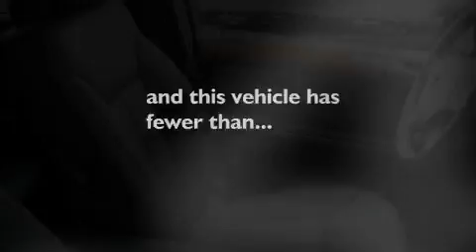2008 Mercedes-Benz GL450 4MATIC All Wheel Drive SUV Certifie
We've been honored to serve the Doylestown PA area , we promise that your experience at our dealership will exceed your expectations !

 Year : 2008

 Make : Mercedes-Benz

 Model : GL450

 Engine : Gas V8 4.7L/284.6

 Trans . : Automatic

 Exterior : Black

 Miles : 35,419

 Interior : Black

 Stock : P4760

 Keenan Mercedes-Benz

 4311 West Swamp Road